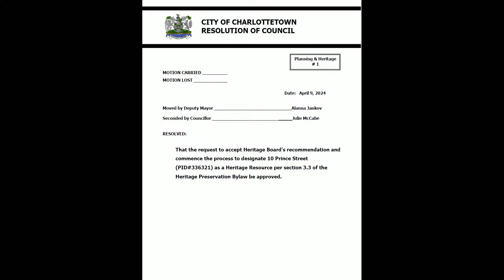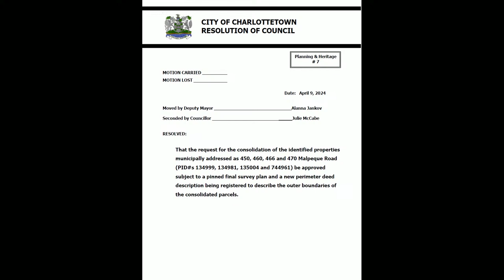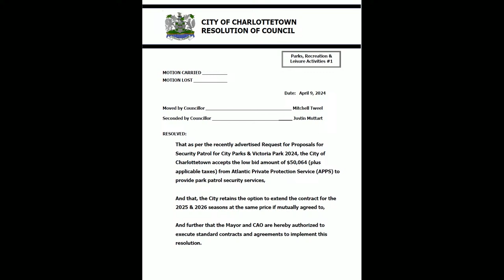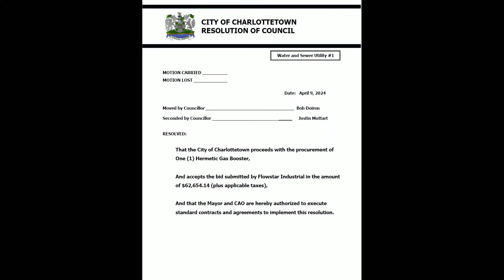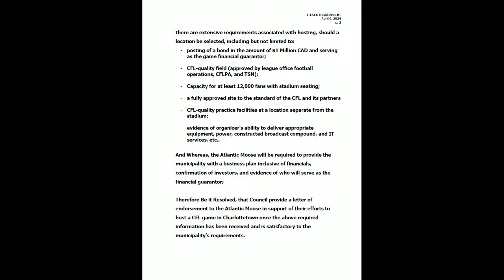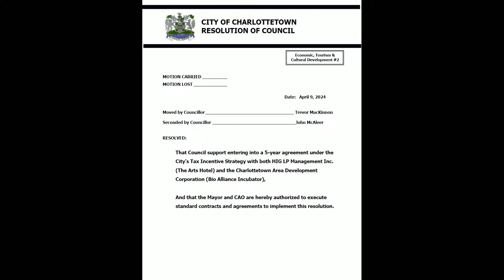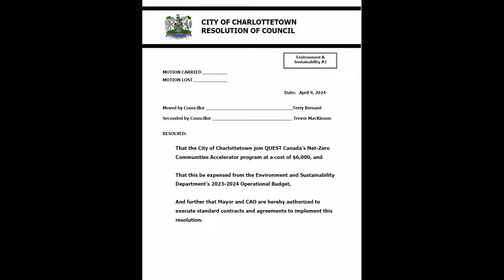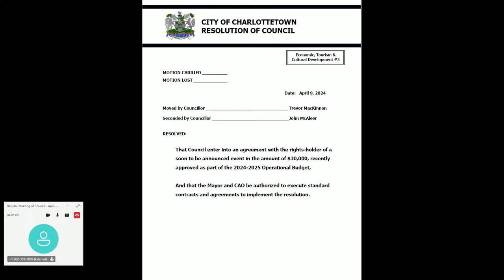Regular Meeting of Council - April 9th, 2024 - 5:00 PM